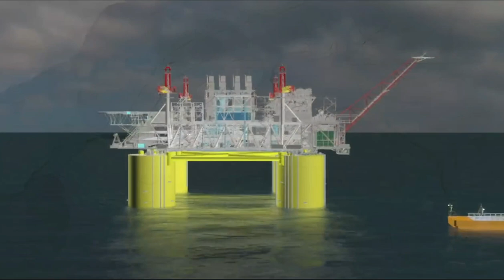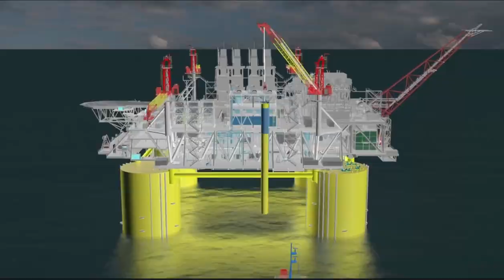How Offshore Oil Rigs Work, Float, and Extract Oil in Hindi / Urdu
Offshore drilling is the process of extracting petroleum from reserves located beneath the Earth's oceans instead of reserves located on the mainland. Offshore oil rigs have developed greatly over the past years, and have become gigantic structures that house hundreds of people at a time.
Explanation of Megastructure of Offshore oil rigs in hindi / Urdu
Offshore oil Drilling System
Appomattox offshore Oil Rig
Supply of Petroleum Oil through subsea pipelines and Sea Ship Oil Tanker